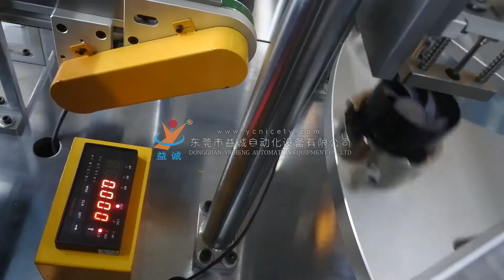Motor frame fan automatic assembly machine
Dongguan Yicheng Automation Equipment Co., Ltd founded in 2007, Manufacture and serve in the field of non-Stander automatic equipment,visual positioning&detection,and industrial multi-axis hand.In the production area of autombobile parts,electrical switches,micro motors,cooling fans,medical etc.,Our equipment sale to global of the world.We are the longstanding and well business partners for Schneider/Siemens/Omron/Sanyo/Sunon/Nidec.

 Our Main Machines :
# switch/socket/plug assembly machine
# motor assembly machine
# riveting machine
# screw locking machine and all kinds of customized assembly machine .

Below is our factory file and contact ways for your ref